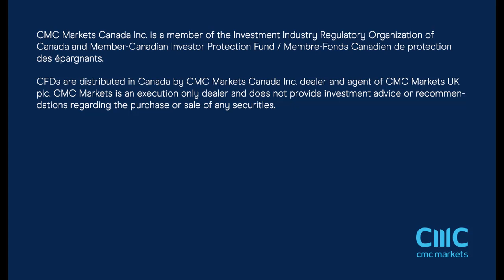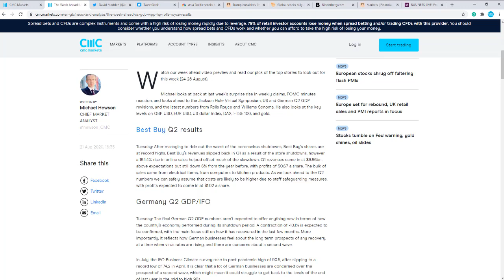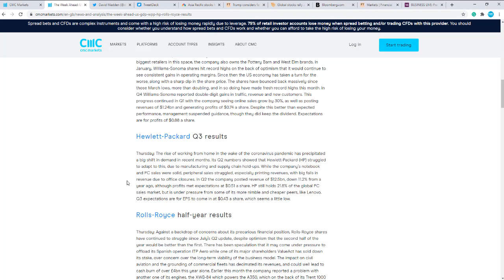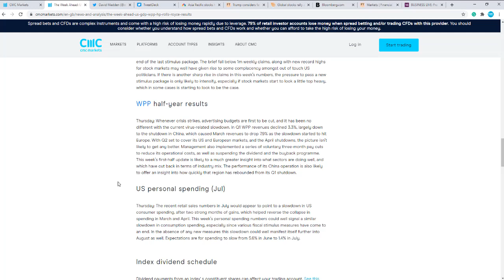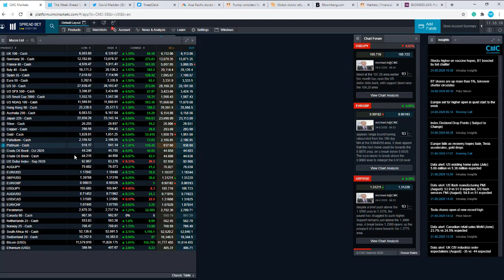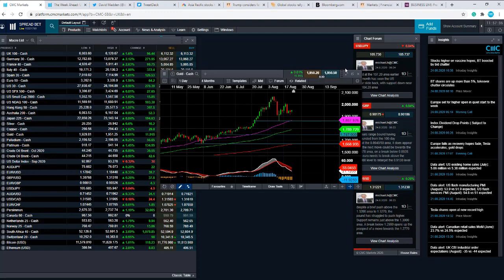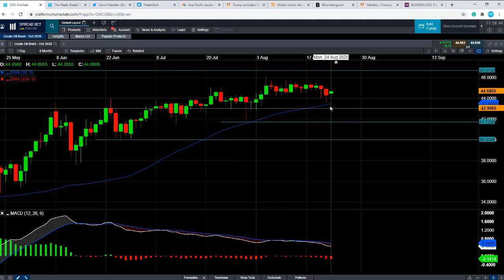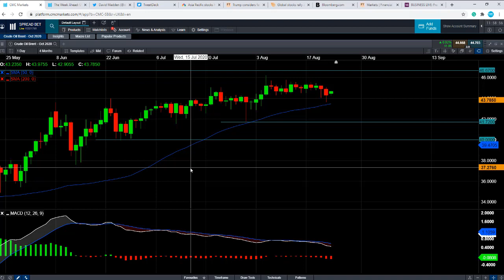Monday market update – 24th August 2020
David talks about the positive move in European stocks as President Trump is considering fast-tracking a drug, that has the potential to be a Covid-19 vaccine, for approval. Get the latest daily analysis on key markets such as US 30, UK 100, Germany 30, Japan 225, USD/JPY, EUR/USD, GBP/USD, Brent and West Texas Crude Oil and Gold via our CMC TV playlist.